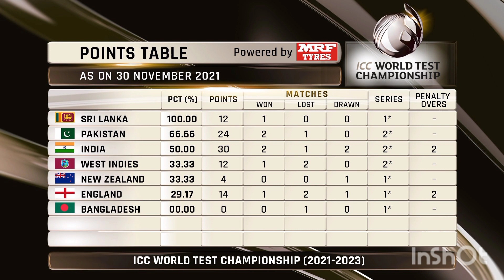Pakistan Go 1-0 up | Abid Ali Records | Pakistan become #2 | Changes for 2nd Test